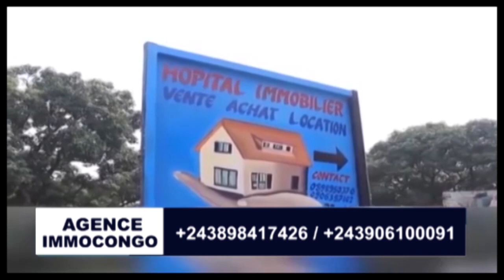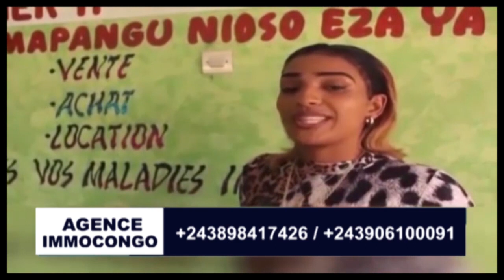⛔ COUP D'ÉTAT RATER ! 2 GÉNÉRAUX FARDC AUX ARRÊTS